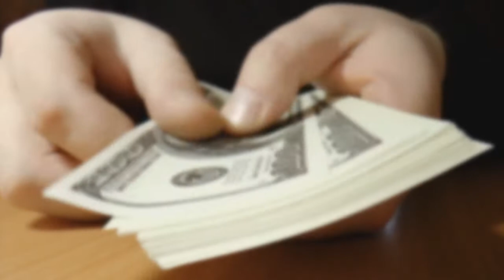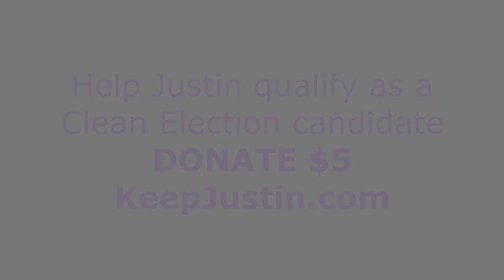Keep Chenette in the Senate - ANNOUNCEMENT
Keep Justin Chenette in the Maine State Senate. Time to speak truth to power.